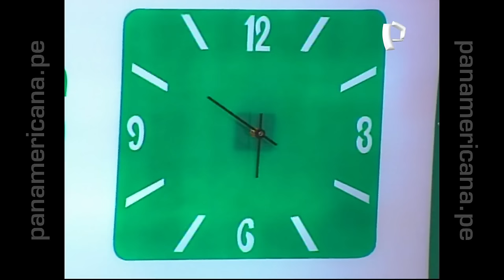Lo Mejor de Risas y Salsa - Programa Completo #11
Completo, para q lo disfruten.